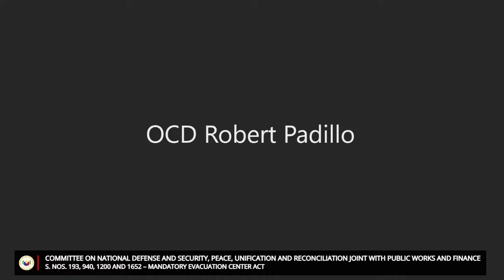Committee on National Defense and Security, Peace, Unification and Reconciliation (Feb. 21, 2023)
Agenda: S. Nos. 193, 940, 1200 and 1652 – Mandatory Evacuation Center Act